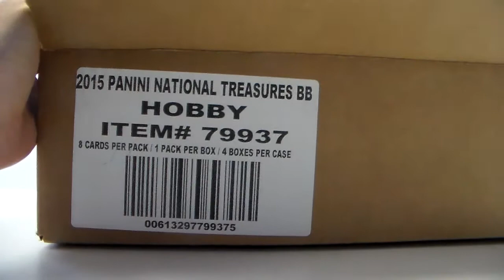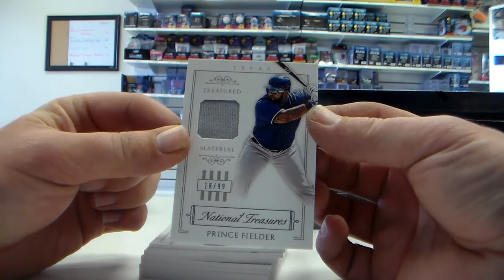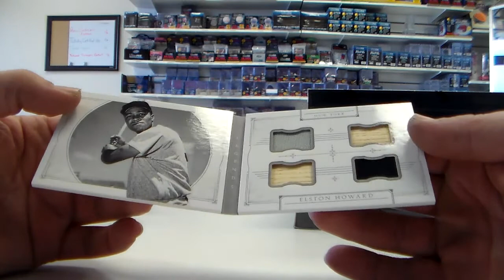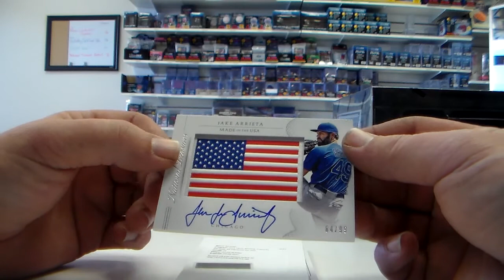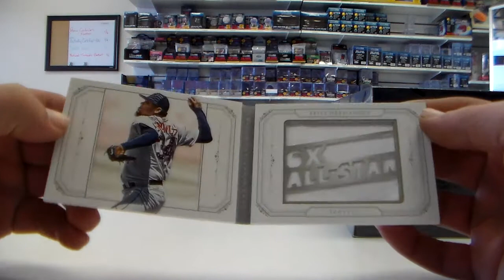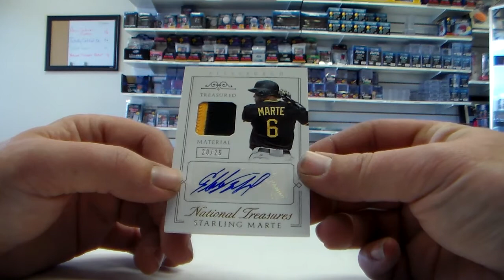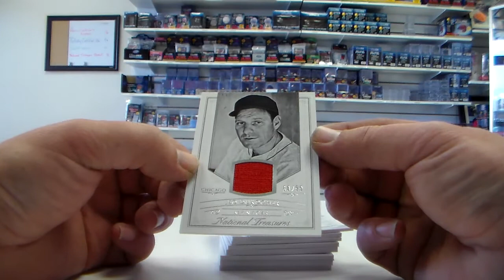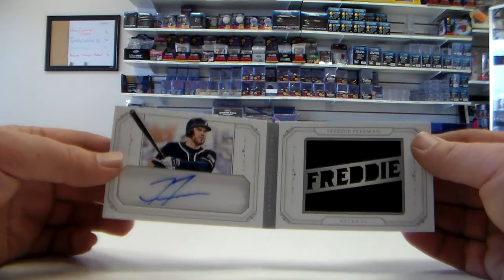2015 National Treasures Baseball Case Break